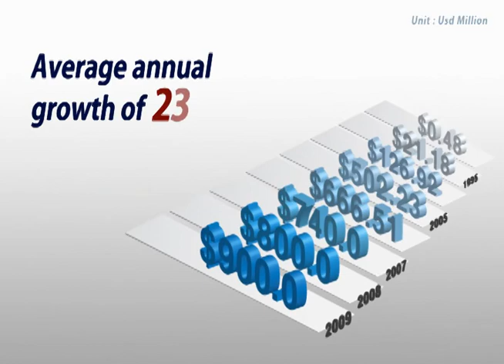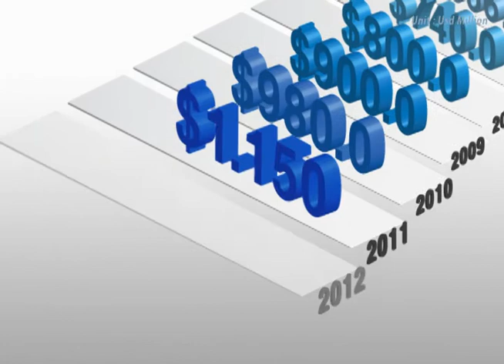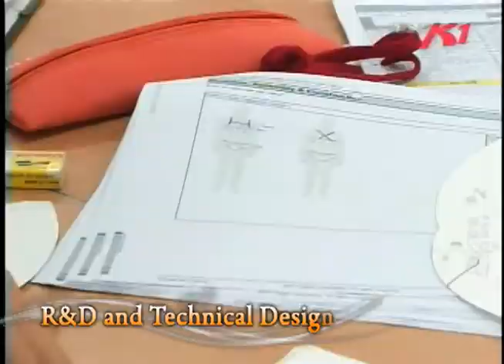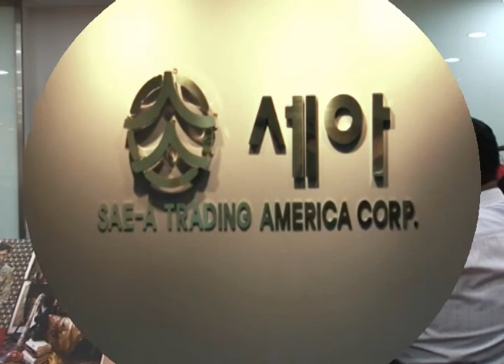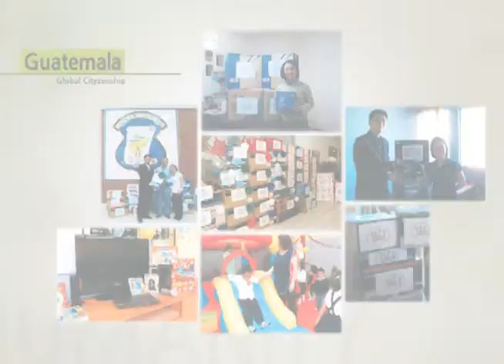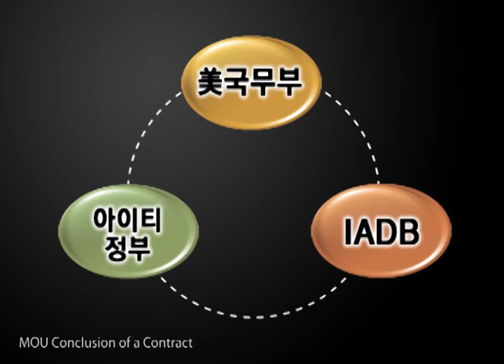110407한국어9분